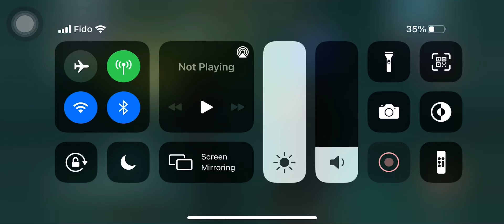Hogwarts Mystery: year 6 chapter 42 final duel with Rakepick?!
sorry for not uploading the battle in so long! i was grinding to level up my attribute levels! still need to do tho... lol